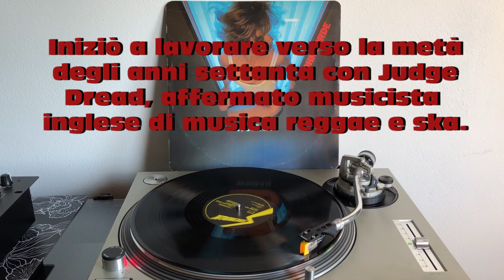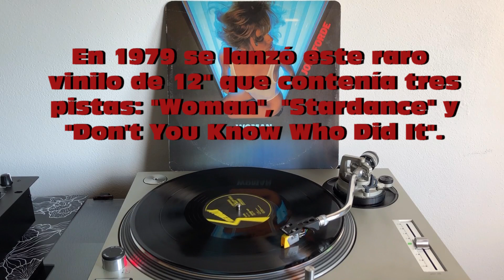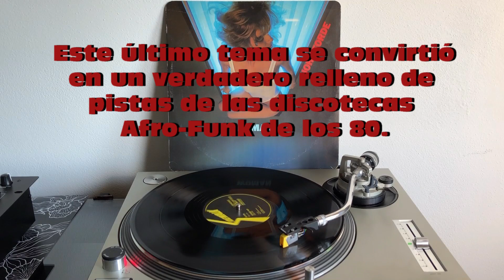John Forde - Stardance (Disco Music-Funky 1979) (Extended Version) AUDIO HQ - FULL HD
John Forde - Stardance (Disco Music-Funky 1979) - Text ITA-ENG-ESP

John Forde è un tastierista inglese che iniziò la sua carriera musicale verso la metà degli anni settanta con Judge Dread, affermato musicista inglese di musica reggae e ska. Nel 1977, John Forde pubblicò sotto l’etichetta “EMI” il primo 45 giri da solista: “Stardance / Flight Of The Jumping Bean”. Nel 1978 fu pubblicato il secondo singolo 7" dal titolo "Atlantis" sempre sotto l'etichetta "EMI". Nel gennaio 1979, la "EMI UK" decise di creare una label speciale chiamata "Sidewalk" per promuovere i nuovi dischi mix di genere dance. "Woman" di John Forde fu uno dei primi dischi pubblicati dalla nuova label. Il disco mix 12” conteneva tre tracce: “Woman”, “Stardance” e “Don’t You Know Who Did It”. Quest’ultima traccia divenne un vero riempipista delle discoteche Afro-Funky degli anni ‘80. Il disco originale del 1979 è abbastanza raro ma nel 2008 e nel 2014 sono uscite delle ristampe unofficial.

John Forde is an English keyboard player who began his musical career in the mid-seventies with Judge Dread, an established British reggae and ska musician. In 1977, John Forde released his first solo single under the "EMI" label: "Stardance / Flight Of The Jumping Bean". In 1978 the second single 7" titled "Atlantis" was released also under the label "EMI". In January 1979, "EMI UK" decided to create a special label called "Sidewalk" to promote the new genre mix records. dance. "Woman" by John Forde was one of the first albums released by the new label. Disc mix 12 "contained three tracks: "Woman", "Stardance" and "Don't You Know Who Did It". Became a real floor filler of the Afro-Funky nightclubs of the 80s The original 1979 record is quite rare but in 2008 and 2014 some unofficial reissues came out.